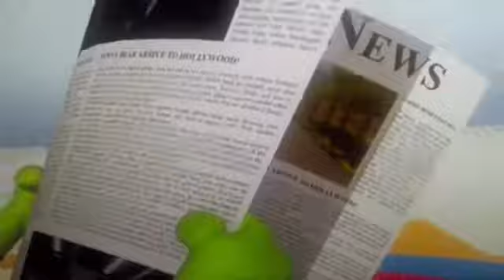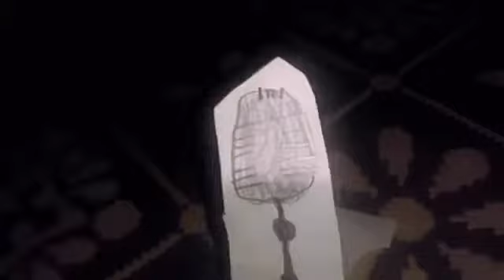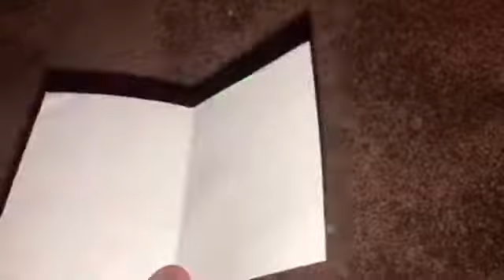The Gummy Bear Full Greek Carnival 🇬🇷 Paper Mode